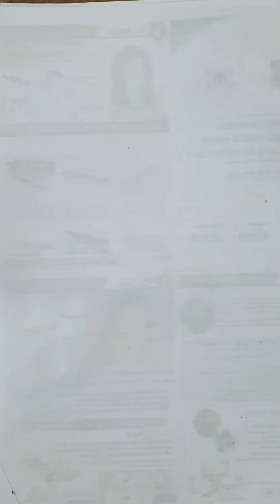drawing mazing Game Block| Minecraft game | Best Free on line game